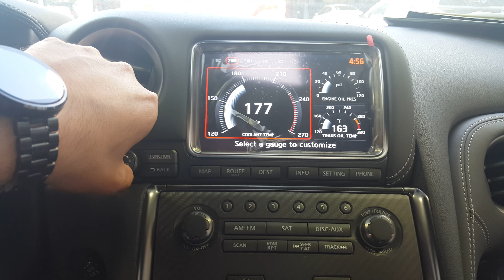Inside 2016 Nissan GTR Preview Multifunction Display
Full video Walkthrough of the 2016 Nissan GTR will be coming soon, just a quick Preview showing off the Multifunction Display rarely featured in GTR videos